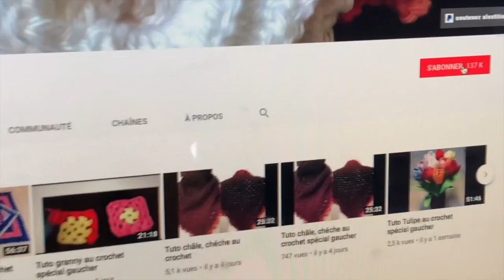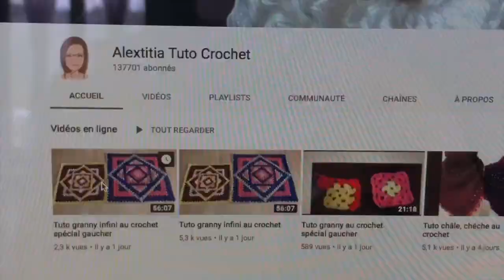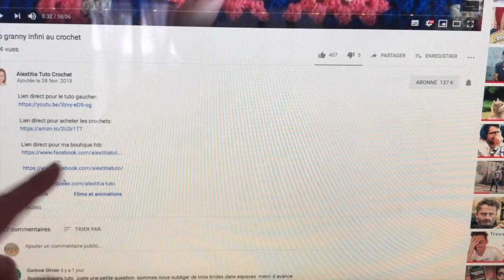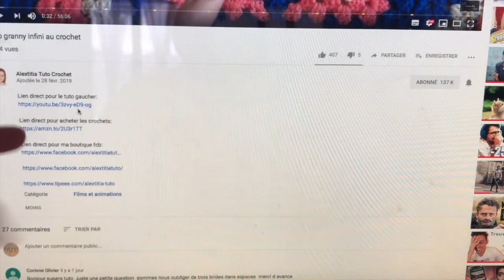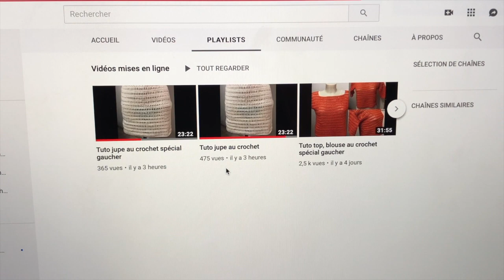Tuto doudou au crochet spécial gaucher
Lien direct pour acheter les crochets: